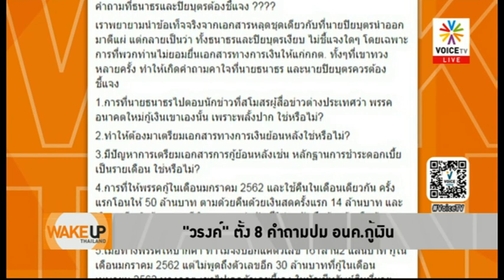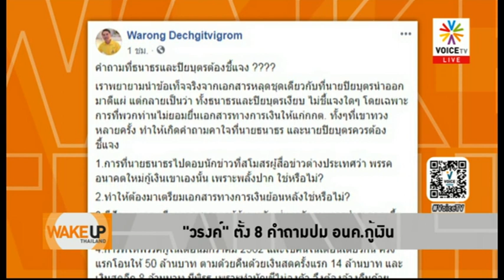Wake Up Thailand - 'วรงค์ เดชกิจวิกรม' ซ้ำเติม'อนาคตใหม่' จับผิดเก่งเหลือเกิน!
พิธีกร WakeUpThailand จัดหนัก 'ซีอีโอวรงค์' แห่งรวมพลังประชาชาติไทย คือจอมจับผิด หลังโพสต์เฟซบุ๊ก ตั้งคำถามถึง 'ธนาธร-ปิยบุตร' ให้ชี้แจง 8 ข้อสงสัยปมพรรคกู้ยืมเงิน โดยซีอีโอผู้นี้พยายามสร้างชื่อจากการจับผิดโครงการรับจำนำข้าว ในสมัยรัฐบาลยิ่งลักษณ์มาแล้ว แต่ดูเหมือนว่ายังแป๊ก ไม่ได้รับความนิยมมากนัก